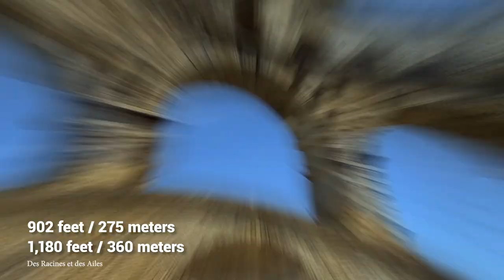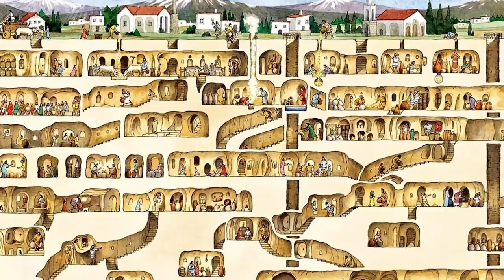15 INCREDIBLE Ancient Buildings and Structures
It’s mind-boggling to think about how many things have been built throughout the history of mankind. Buildings, bridges, roads, houses, theatres, temples – humans have been building things for thousands of years. But it’s even more mind-boggling to think about what little is actually left. We really don’t have that much left from ancient times, not when you really think about how many things they made and built. Which is why we need to preserve what little we have left. The structures on today’s list are some of the most ancient, most awe-inspiring, and most magnificent remnants of civilizations past, and they all have one thing in common; we are trying to preserve them as best we can. Today, we’re taking a look at the Top 15 Incredible Ancient Structures, so join as we delve into a past ripe with ancient aqueducts, massive monuments, and perplexing pyramids.